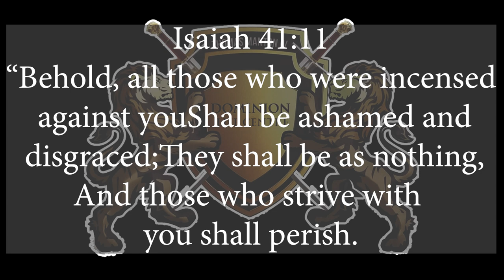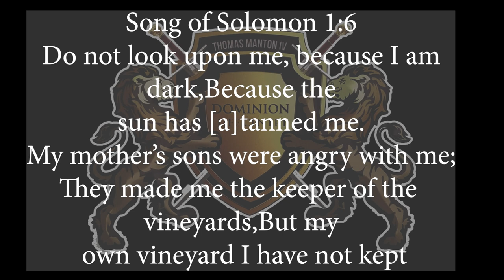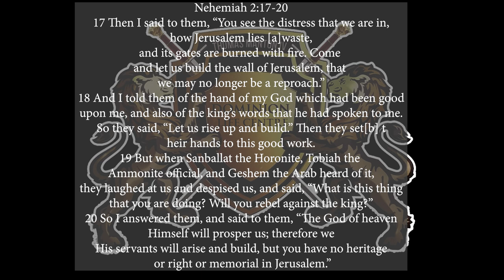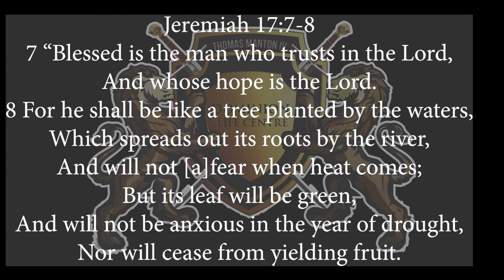"URGENT PROPHETIC MESSAGE TO LEADERS! *SHARE THIS! THOMASMANTON.COM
*Get Dr.Thomas Manton IV's great Book: "Prophetic Keys To Successful Living!"
Cash.me/$DrThomasManton
ThomasManton.com